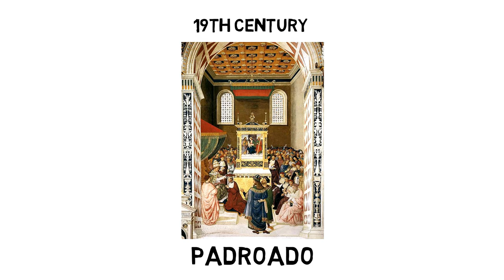[Local Church History] Sacred Heart Church - Culvem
Our Culvem Family - Sacred Heart Church History.